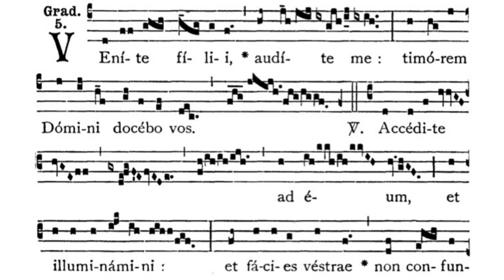Gregorian Chant - Julian D. Jankowski - 7th Sunday after Pentecost - Gradual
This is the Gregorian Chant Gradual for the 7th Sunday after Pentecost sung by me (Julian D. Jankowski).